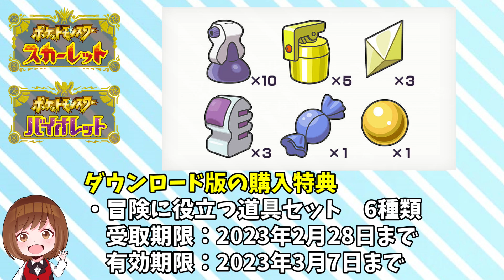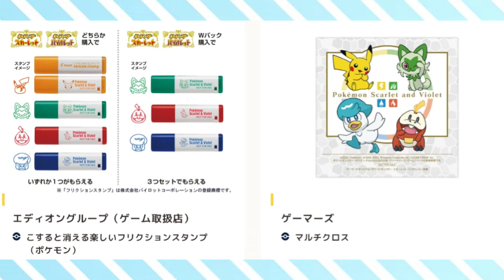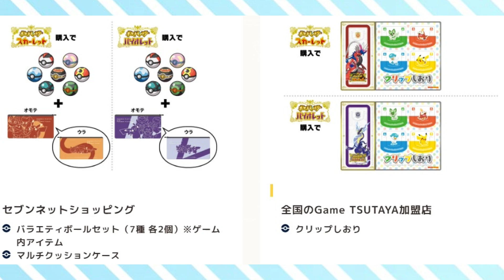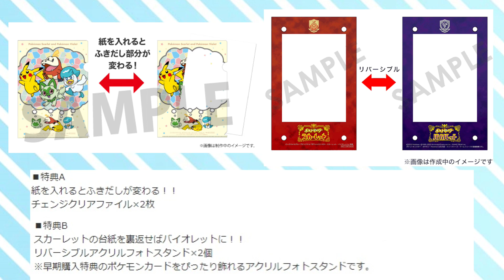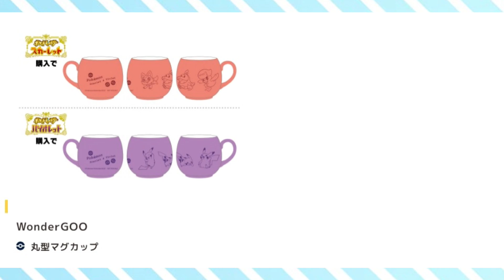スカーレット・バイオレットの早期購入特典とお店限定特典、お得な購入方法について【ポケモンSVまとめ】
ポケモンスカーレット・バイオレットの早期購入特典とお店での購入特典、お得に購入する方法についての情報をまとめました！